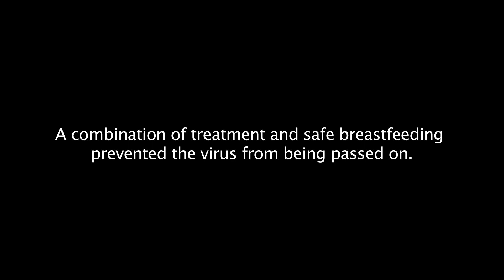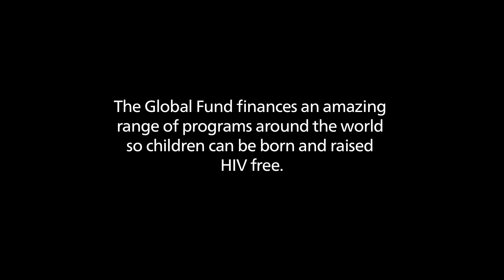Born HIV Free: Soap makers part 2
Most of the women in the 'Lucky Victors' HIV-positive support group gave birth to HIV-negative children.